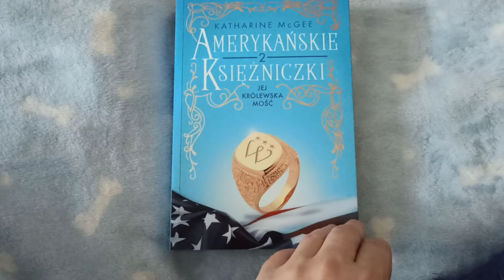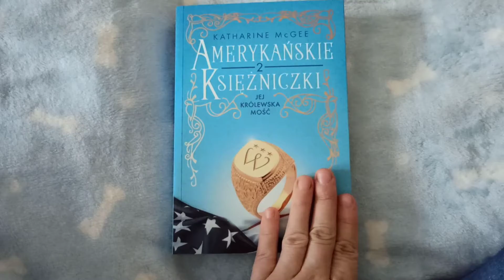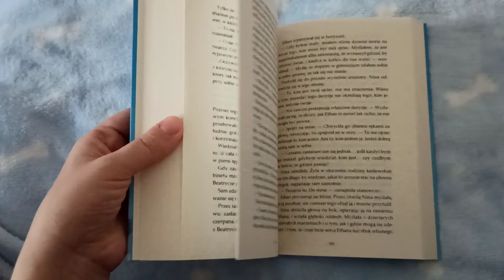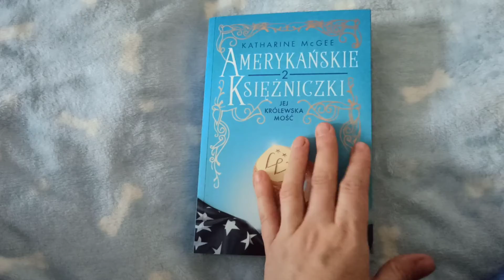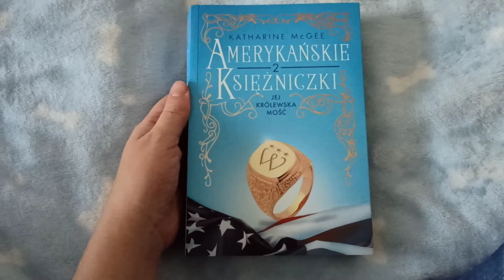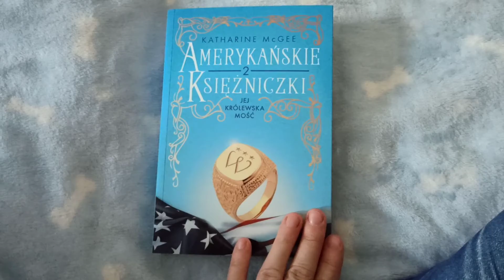,, Amerykańskie księżniczki " cz. 2 Katharine McGee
Premiera książki 16 sierpnia 2022r.

Bardzo dziękuję Wydawnictwu Zysk i S-ka za wspaniałą lekturę 💙